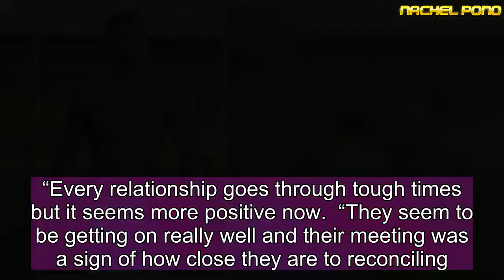Jacqueline Jossa and Dan Osborne CLOSE to reconciling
Jacqueline Jossa and Dan Osborne are close to getting back together after successful crisis talks following their shock split.   The celebrity couple were reported to be "taking a break" from their marriage but were spotted enjoying a picnic date together in a park earlier this week.  Former TOWIE star Dan, who has Ella, three, with pregnant Jacqueline, and son Teddy from a past relationship, moved out of the marital home, but it seems the meeting was a success - and their friends and family are rooting for them to reconcile.  A friend told The Sun Online: “Dan and Jacqueline are working on their problems and everyone is hoping they will be able to get through this.  “Every relationship goes through tough times but it seems more positive now.  “They seem to be getting on really well and their meeting was a sign of how close they are to reconciling.”  The pregnant EastEnders actress tied the knot with Dan last summer.  They reportedly split earlier this month after Dan returned from a fitness retreat in Spain with Calum Best, Stephanie Davis and Gabby Allen.  He took to Twitter to share an emotional statement at the time, and refused to deny that they were not together. But insiders believe the split isn't permanent and said the couple just need space.  A source told The Sun: “Dan and Jacqueline are on a break right now. He's living at a friend's house. When he went away to the boot camp in Marbella, it caused all sorts of rows because she's 31 weeks, almost 32 weeks pregnant.   “She wants him around. They still want things to work out, but they're living apart right now.”  In snaps taken over the weekend, Jacqueline seemed at ease with Dan despite their rumoured rift, as the pair went for a walk with puppy, Storm, before sitting alongside each other on the grass, chatting and taking pictures.